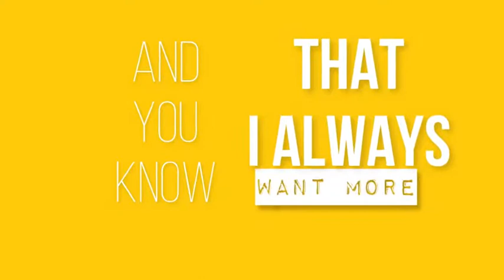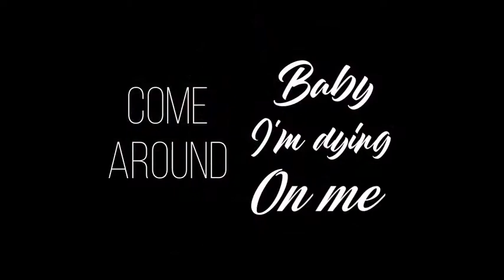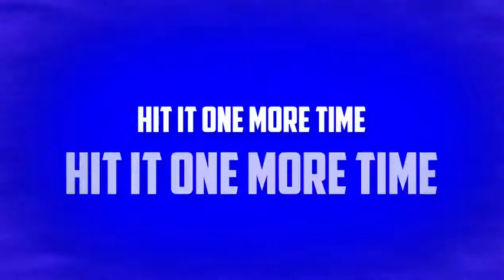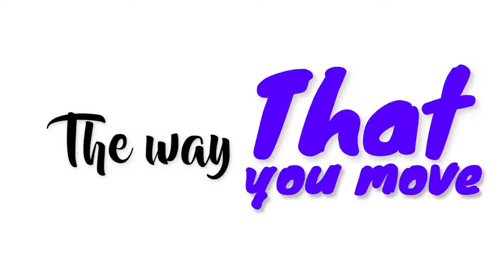Jackie Apostel feat. King: Darling (Lyric Video)